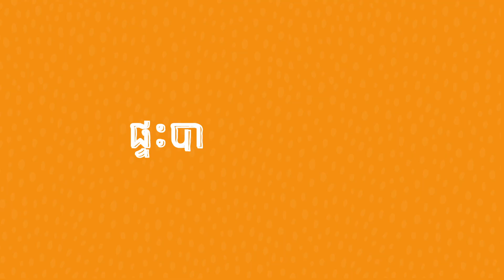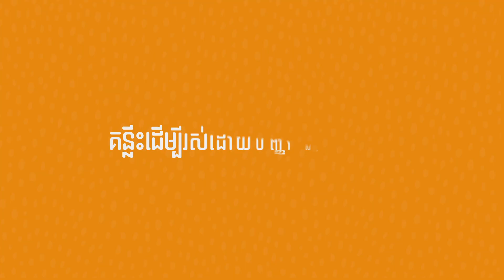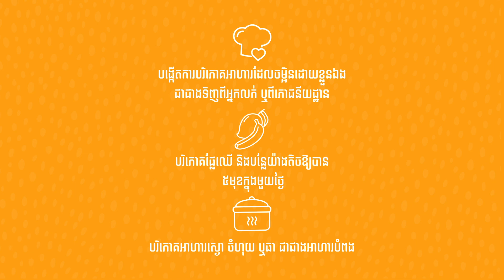ក្នុងវគ្គនេះ យើងនឹងនាំគ្នារៀនពីរបៀបចម្អិនមុខម្ហូប ឆាបន្លែគ្រប់មុខ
We meet up again in "Bloom's Kitchen" episode 2 of the show. This episode will teach us how to create Sauté Vegetables. The recipe is simple and straightforward, and it can be used with any of your favorite vegetables.

ស្វាគមន៍ជាថ្មីម្ដងទៀតជាមួយនឹង មុខម្ហូបទី២ នៃកម្មវិធី «ផ្ទះបាយប្រិមប្រិយ»! ក្នុងវគ្គនេះ យើងនឹងនាំគ្នារៀនពីរបៀបចម្អិនមុខម្ហូប ឆាបន្លែគ្រប់មុខ ម្ដង។ មុខម្ហូបមួយនេះពិតជាងាយស្រួលចម្អិន ឯគ្រឿងផ្សំទៀតសោតគឺអាចផ្ដល់អត្ថប្រយោជន៍បានយ៉ាងច្រើន ព្រោះវាជាបន្លែច្រើនមុខតាមដែលអ្នកអាចរកបាន និង​ តាមចំណង់ចំណូលចិត្ត។
🌺ចូលរួម សហគមន៍ «ប្រិមប្រិយ» ឥឡូវនេះ ដើម្បីរស់ដោយបញ្ញា សុខភាពភ្លឺថ្លា។